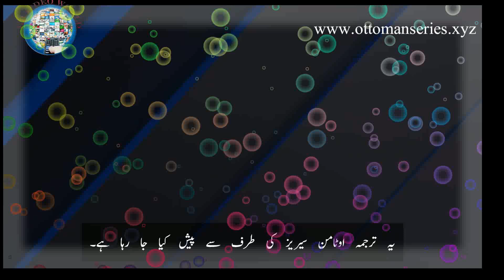Nizam e Alam Episode 27 Trailer 2 in Urdu | uyanış büyük Selçuklu episode 27 trailer 2 urdu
My chanel HB videos world is mainly focus on  Collection for you on Arts & Crafts, Tips & Tricks, Views & Interview, Tasty Time, Story Time, Know The World, Etc
we are here to share worlds viral videos for the joy of peoples